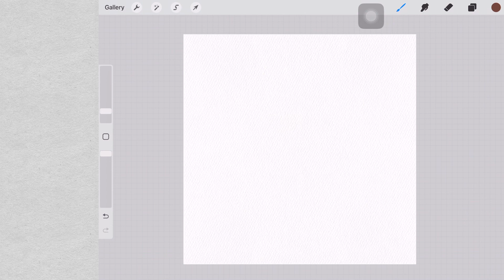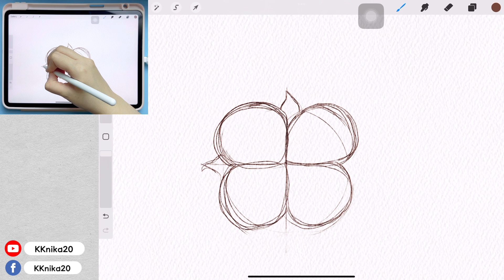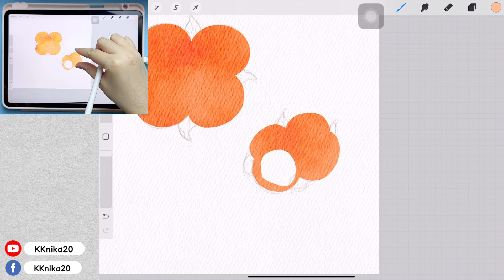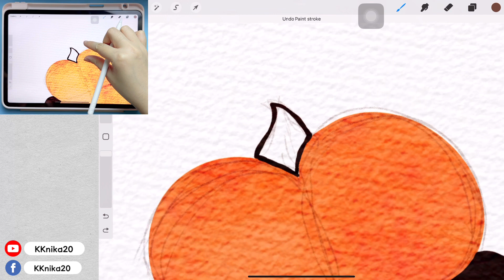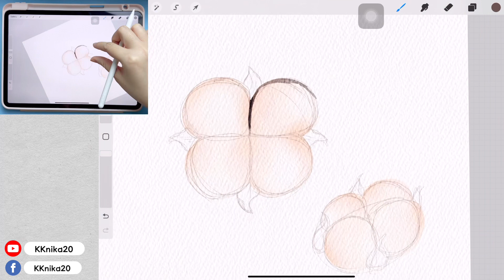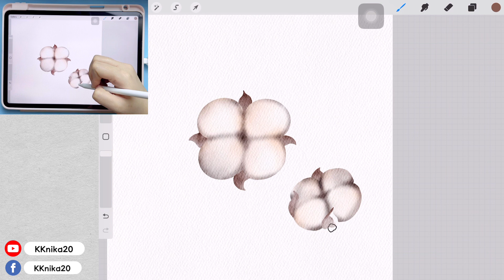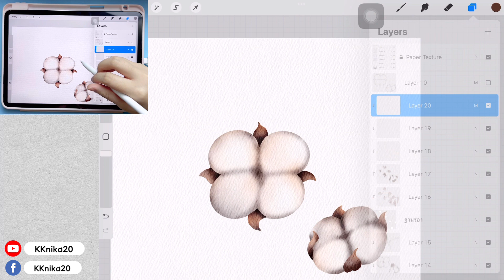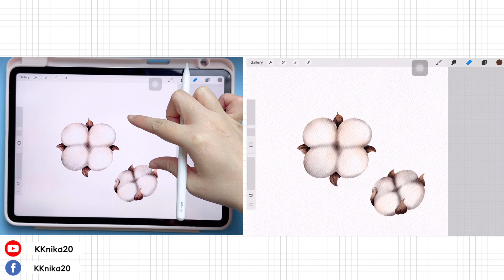สอนวาดรูปลงสีดอกฝ้ายสไตล์สีน้ำ แอพ procreate วาดด้วย iPad Cotton watercolor painting on Procrete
ใช้ไฟล์เทคเจอร์กระดาษสีน้ำ • บรัชสีน้ำ(version 1 ) จากเพจ  KKNIKA20

Paper texter and Watercolor brushset (version 1) from KKNIKA20 (Facebook page)

ติดตาม และให้กำลังใจได้ทาง (Contact & Follow me)
❤️Instragram: KKnika20
❤️Instragram: 3d.kknika20

เข้ามาสอบถามพูดคุย หรือจะแชร์เทคนิคต่าง ๆ กับแอดมินได้เลยนะคะ